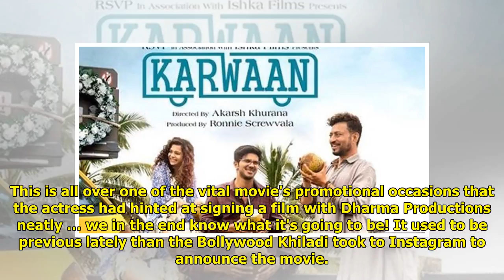Karwaan Movie Review: Irrfan Khan and Dulquer Salmaan make every minute of this trip memorable!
Kathleen Sullivan